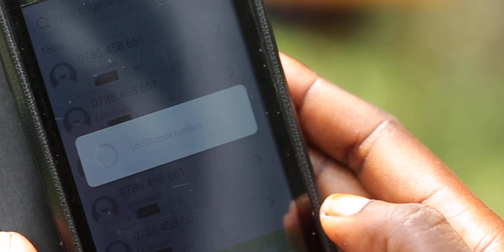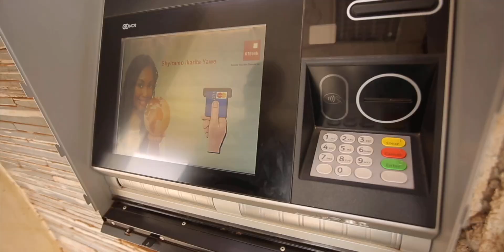FIW 2023: Voices from Customers and Experts Around the World